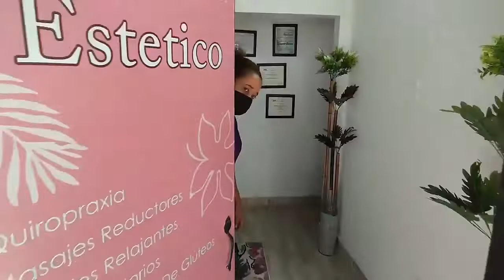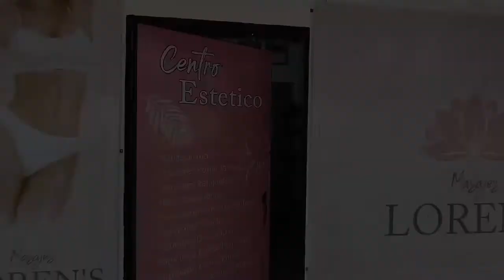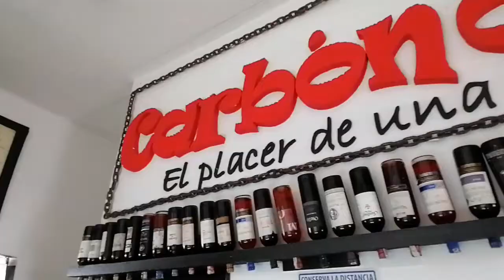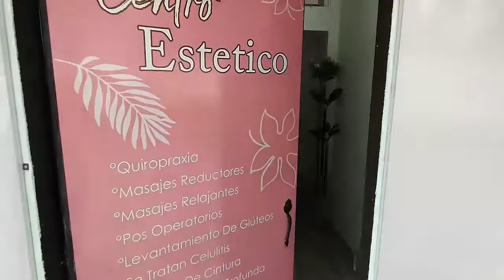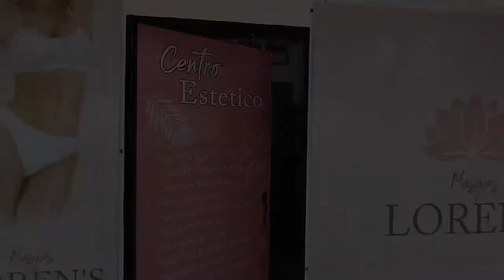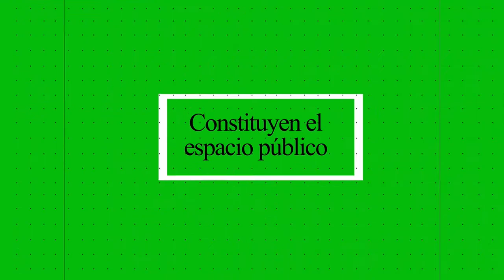Magazine Mañaneando - 28 julio 2022